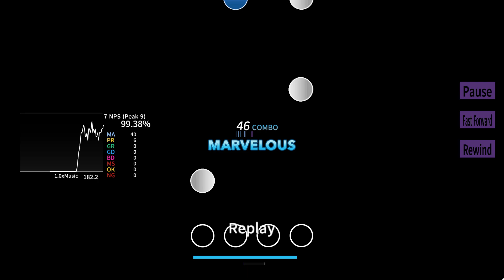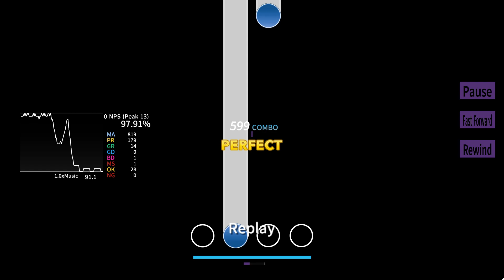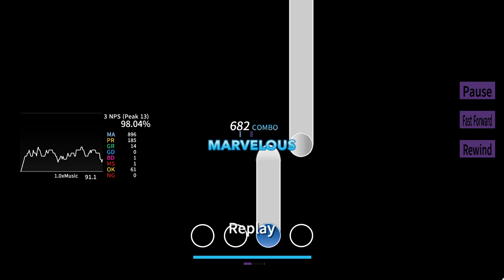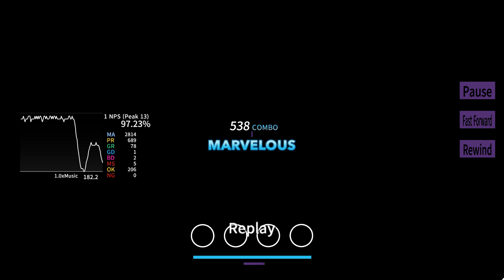Etterna DJ sharpnel - blue army